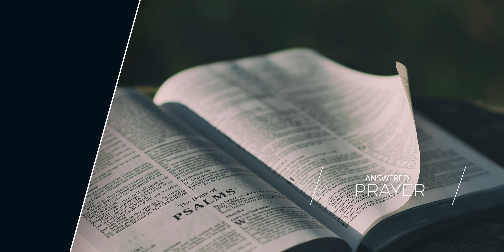Do you struggle with guilt?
Like many of us Felecia Datus struggles with guilt, but as she read one Bible verse in sent her on a journey to be able to be freed from the guilt she wrestled with.